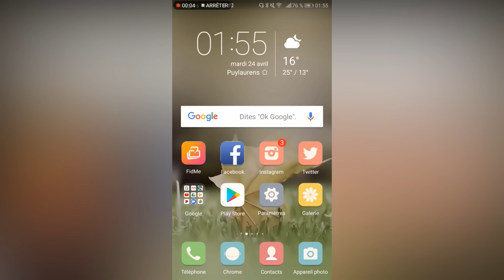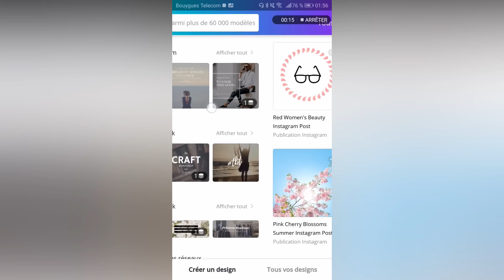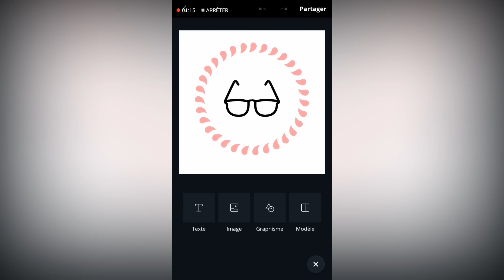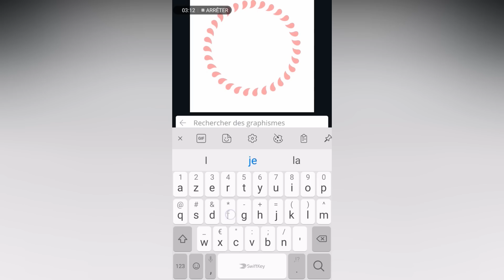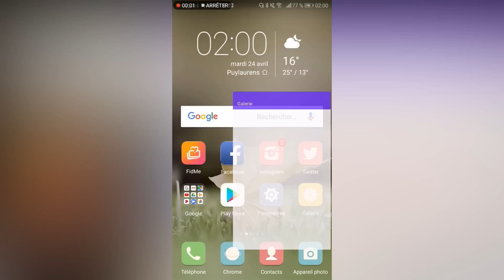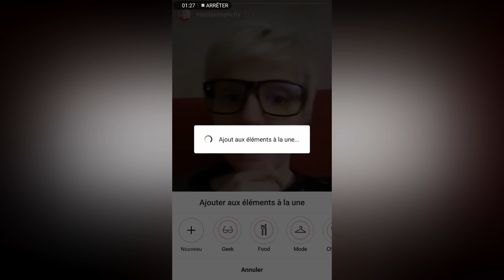COMMENT CREER DES HIGHLIGHTS POUR INSTAGRAM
Aujourd'hui tutoriel pour vous expliquer comment créer des highlight pour son compte Instagram

✒ DES CODES PROMOS , PARRAINAGES :

code ISZ10 -10% ne sera jamais périmé!
- La meilleure box beauté du moment ? La BeautifulBox by Auféminin

Geek :
Un super logiciel de montage pour Windows :

Je filme avec mon Nikon D5100
Je réalise mes montages avec Final Cut Pro X